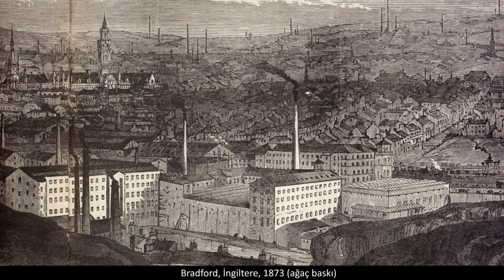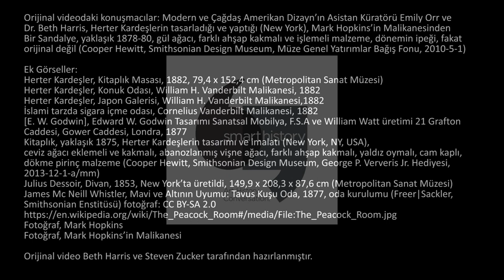Mark Hopkins’in Malikanesinden Bir Sandalye (Sanat Tarihi / Amerika Kıtasında Sanat)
Mark Hopkins House Side Chair (Herter Brothers)